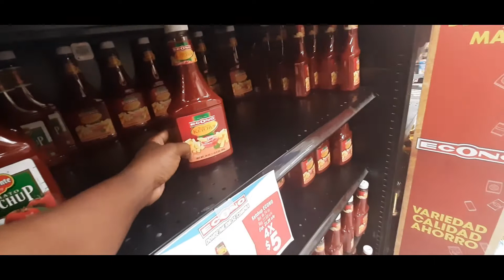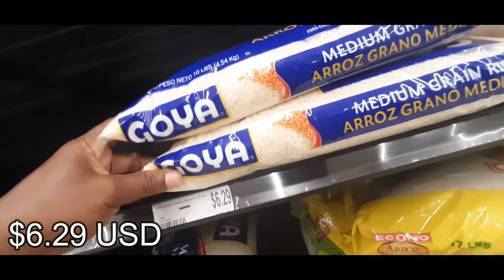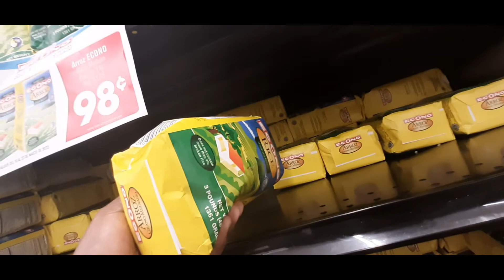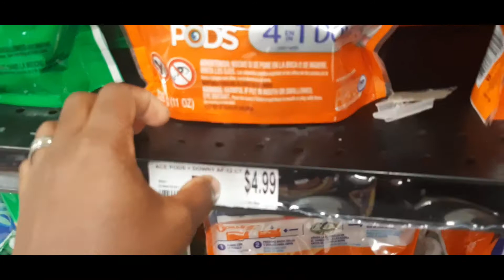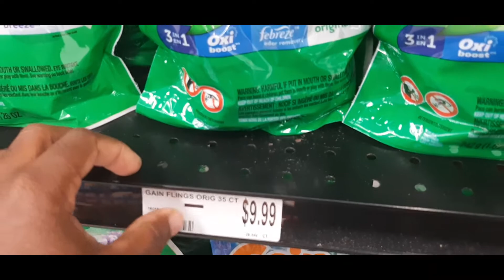ASI ES SUPERMERCADO ECONO EN PUERTO RICO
Para cualquier envio , lo puede hacer a esta direccion ; Hc 12 Box 13173 Humacao P.R 00791

Gracias por apoyar nuestro contenido , gracias por ser parte de nuestra comunidad